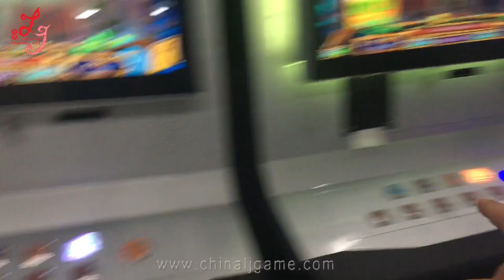Video Slot Gambling Games Machines 88 Fortunes Manufacture Made In China